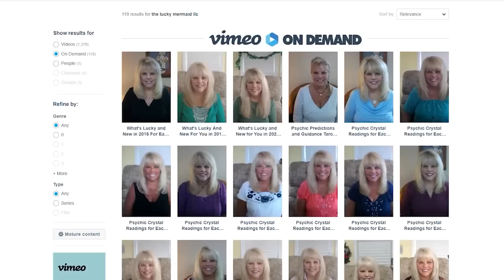Gemini Psychic Tarot Reading for May 2023 by Pam Georgel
To purchase my Psychic Crystal Readings for Each Zodiac Sign for May 2023

To purchase my Career and Finance Psychic Tarot and Crystal Readings for 2023

To purchase my Eclipse Effects for the New Moon Solar Eclipse in Aries April 2023, Psychic Tarot, Crystal and Oracle Card Reading

To purchase my Psychic Crystal Readings for Each Zodiac Sign for April 2023

To purchase my What's Lucky and New for You in 2023 Psychic Tarot and Oracle Card Readings

To purchase my Psychic Crystal Readings for the New Year of 2023

To purchase my Eclipse Effects in Scorpio October 25th 2022 for Each Zodiac Sign

To purchase my Horseshoe Tarot Spread Psychic Tarot Readings for (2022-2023)

Category
People & Blogs